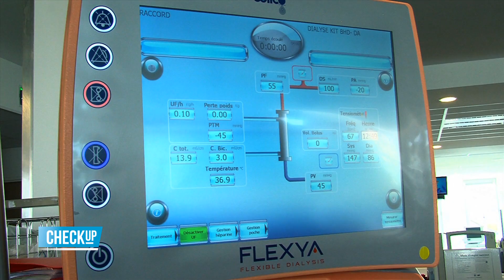En immersion... dans le service dialyse de l'hôpital de l'ouest parisien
A l’hôpital privé de l'Ouest Parisien de Trappes, des équipes travaillent d'arrache pied, tous les jours, pour assurer la santé et le bien être de leurs patients. Ce mois ci, nous nous sommes immergés dans le quotidien du service dialyse, à la rencontre des néphrologues et des infirmières.